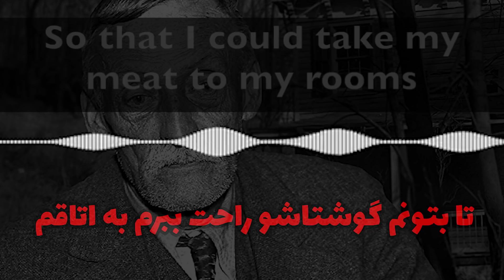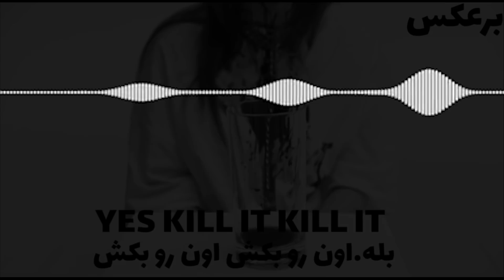آهنگ بیلی آیلیش رو برعکس کردم 😱 ببینید چی گفت❌ پیام های شیطانی مخفی شده در آهنگ ها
مرسی از اینکه ویدیو رو تماشا کردید
ممنون میشم به خاطر حمایت از من و دیدن ویدیو های بیشتر چنل رو سابسکرایب کنید
و برای اینکه به من کلی انرژی بدید این ویدیو رو لایک کنید و نظرتون رو در کامنت واسم بنویسید
اگه میخواین پارت دوم رو سریع بزارم حتما توی کامنتا بهم بگید
شبکه های اجتماعی من ( فالو فراموش نشه )
اینستاگرام من
تلگرام من
یوتیوب چنل من
غشق منین یک یکتون